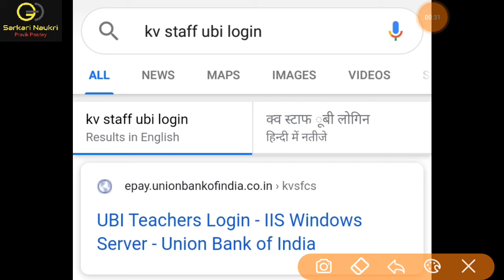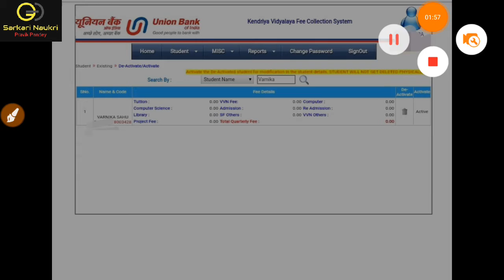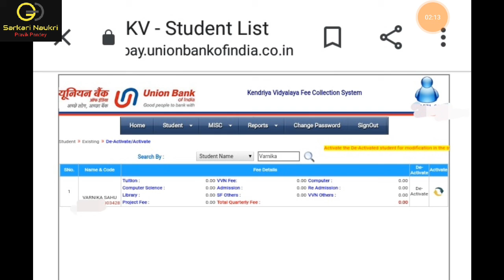How_we_can_activate_or_deactivate_student_on_ubi_portal ubi ubi_portal